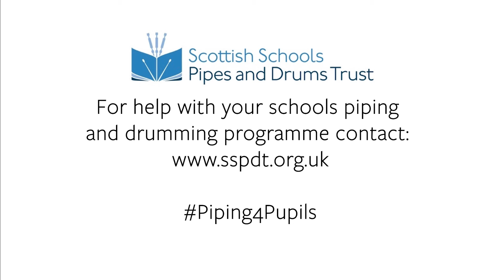Dollar Academy, Juvenile, The 2020 Championships